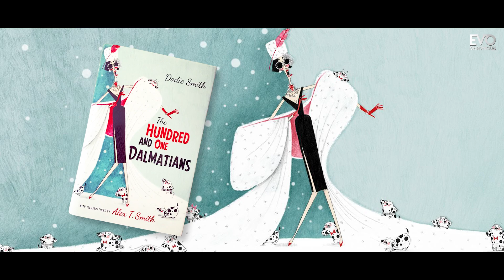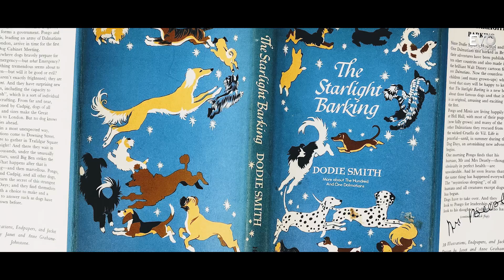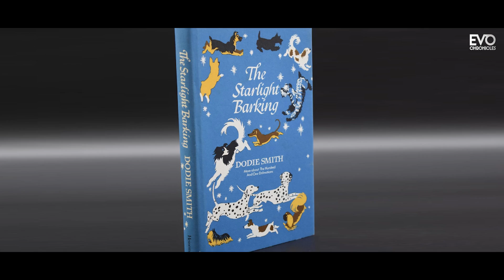RECAP OF CRUELLA DE VIL FROM DALMATIANS MOVIES | Evolution Of Cruella De Vil 1956 to 2022 in 4K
Evolution Of Cruella De Vil (101 Dalmatians) 1956 to 2022

Cruella de Vil is a fictional character which first featured in British author Dodie Smith’s 1956 novel, the Hundred and One Dalmatians. She is a pampered and glamorous heiress and a fashion designer.
In most of her appearances, she is seen kidnapping Dalmatian puppies for their soft, white fur. In the live action film, it was revealed that she chooses puppies because their fur is softer as compared to grown up Dalmatians. And the soft fur is more attractive and wanted by the experts in the fashion industry.
This character had become a pop-culture icon of its time and also a very popular symbol of greed, vanity and evil. Interestingly, her name is literally cruel devil which already indicates towards the tone of this character.

More Videos on Evolution of your favorite movie Characters are coming soon.
And turn on bell notifications for not missing out.

Evolution of Joker from 1940 to 2021
➡️ youtu.be/bc7x5oC4sZ4

Evolution of Loki from 1966 to 2021
➡️ youtu.be/vrxjTHnKDJA

Evolution of Iron man from 1963 to 2021(iron man returns)
➡️ youtu.be/QwmDtLRZrw8

Which movie/character would you wanna see next on Evo chronicles?

Evo Chronicles.